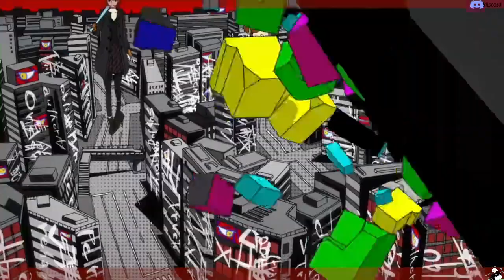[FR] Persona 5 Royal - 32 - L'usine big bang attaque